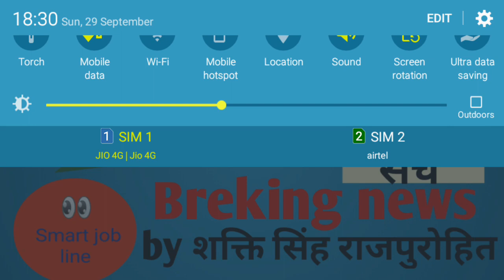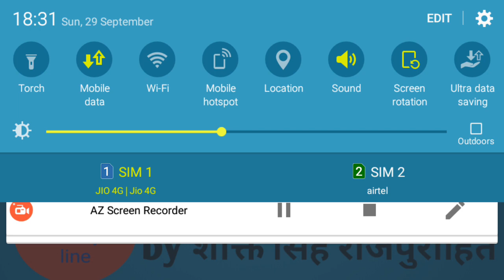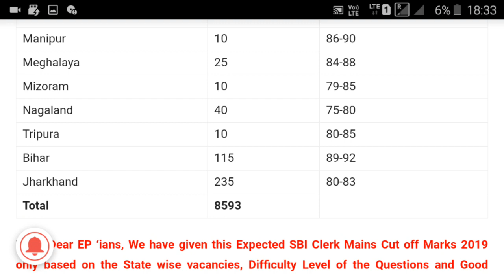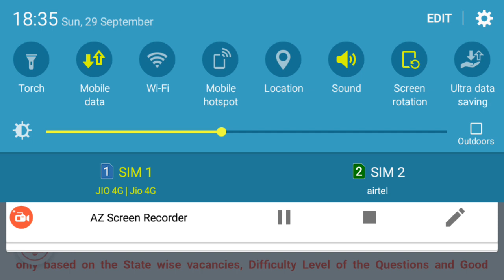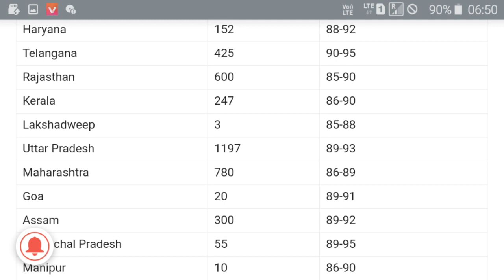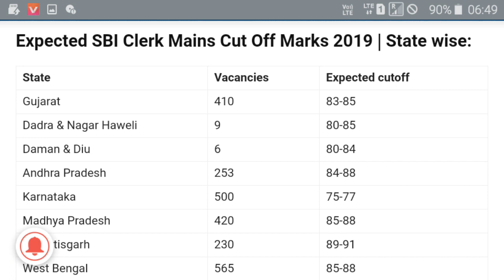SBI Clerk mains रिजल्ट 2019 ।। cutt off 2019 ।। सभी राज्यो की cutt off